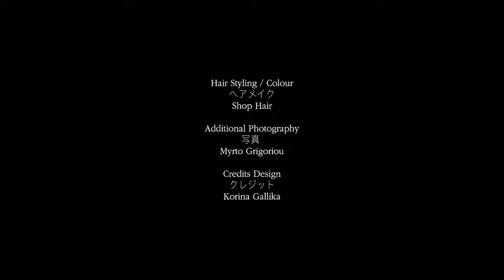Echoes of an Inner Universe 内なる宇宙の鼓動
The recently released single by Constantine Skourlis is evoking the creation of new life forms that are bending under the pressure of time and space. “Destroy False Idols” is a cinematic-like statement that constitutes an alloy of noise, and timeless elegance. A great contribution to this track was the involvement of the percussionist Serafeim G. from the legendary heavy rock band Planet of Zeus. In parallel to this single, filmed this past August in Athens, Echoes Of An Inner Universe is a short film that embraces anatomic language in its purest sense. Like the entire working process of the album, this film was made in collaboration with the Tokyo-based fashion atelier Devoa, the staging sets both the musician - Constantine Skourlis, and the Choreographer - Dafin Antoniadou, at odds with each other. Never appearing together, but mimicking one another's movements, the work is an exploration of the human body and its forms through the spectrum of haptic music, and the chronology of a before and after, a dual existence and a search for balance in chaos. “Destroy False Idols” sits perfectly on top of the performers’ dialogue with one another, a dialogue that follows the escalating tense of the track and the structure of the clothes to result in the generation of unspecified creatures, condemned to their decay.

Concept + Choreography  コンセプト + 振付: Dafin Antoniadou
Direction + Cinematography 監督 + 撮影: Georgia Arvaniti
Original Music 音楽: Destroy False Idols - Constantine Skourlis [Bedouin Records, 2020]
Performers 出演: Constantine Skourlis + Dafin Antoniadou
Clothing 衣装デザイン: Daisuke Nishida
Assistant Director + Camera Assistant 監督 + 撮影アシスタント: Asteris Tziolas
Light Design 照明デザイン: Georgia Arvaniti
Color Grading + Edit 色彩補正 + 編集: Georgia Arvaniti
Camera Equipment カメラ機材: RentPhotoVideo / Olympia Mytilinaiou / Manios Cine Tools
Studio スタジオ: Vassilios Michail / Kitao
Hair Styling / Colour ヘアメイク: Shop Hair
Additional Photography 写真: Myrto Grigoriou
Credit Design クレジット: Korina Gallika
DEVOA Spring-Summer 2021 年春夏